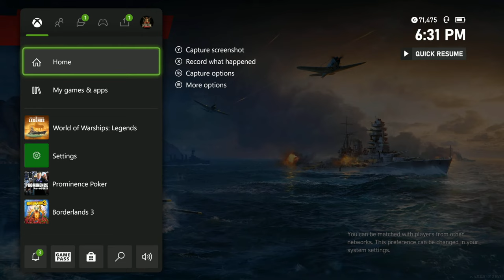1 v1 Ranked Tier 6 (World of Warships Legends)